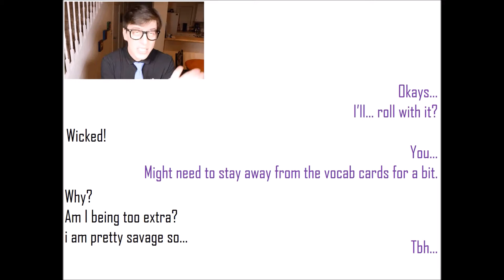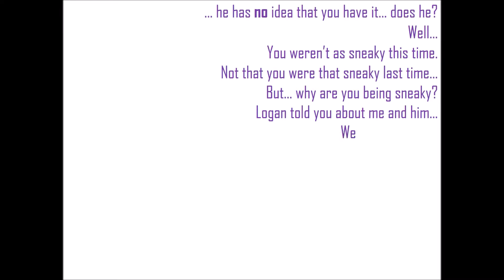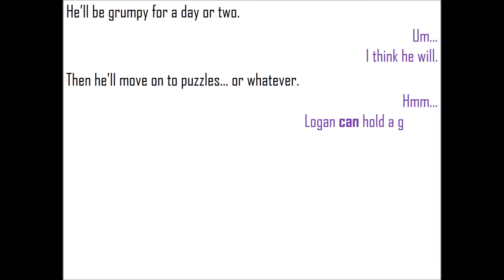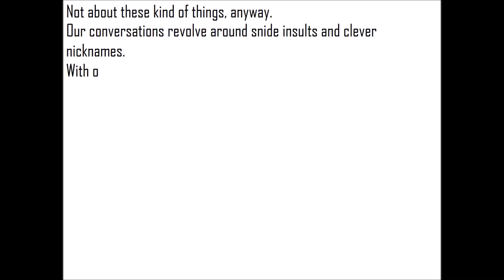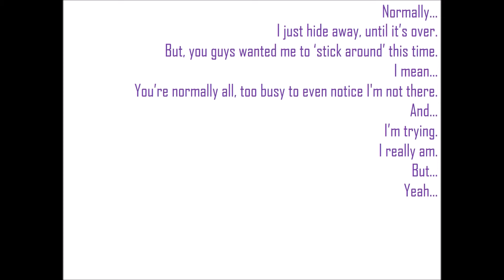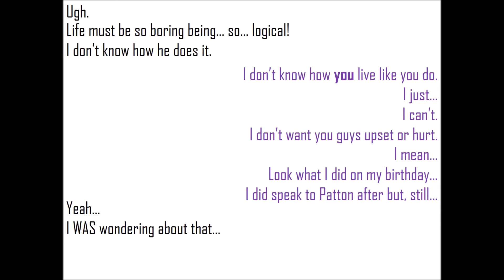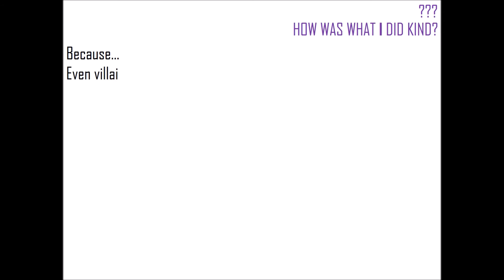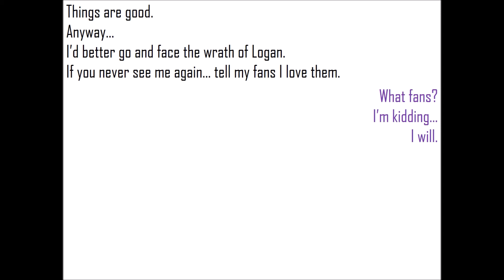Super sneaky?? (again)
Roman tries to be sneaky again.

This time, he pretended to be Logan.

I guess... this, slightly, carries on from Virgil's Birthday?

Take care all you wonderful people. Bibbiti, bobbiti, bye xxx